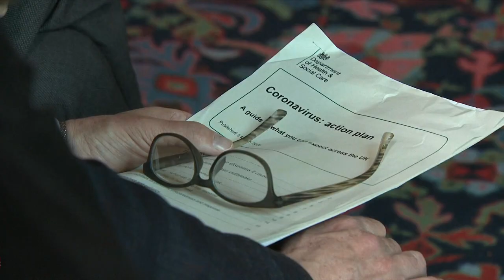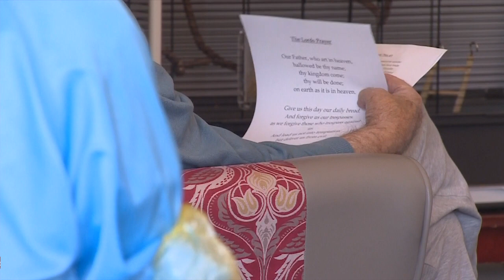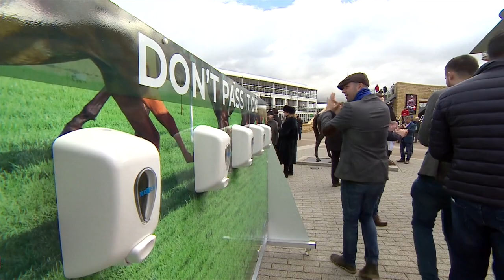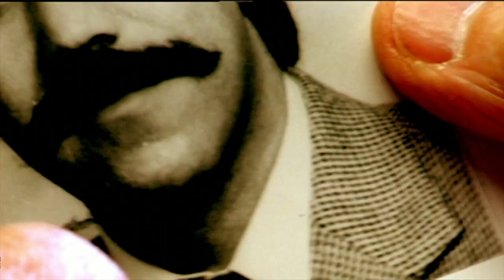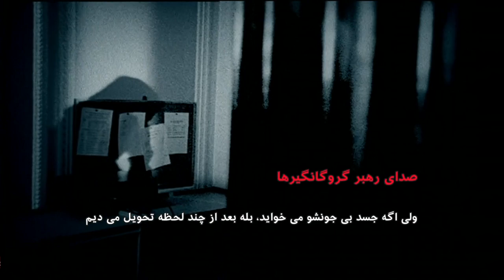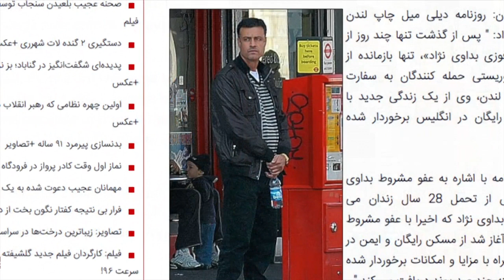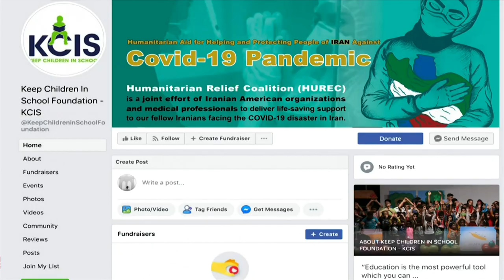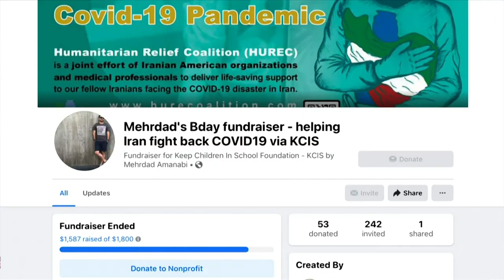گزارش از ناگفته‌های حمله مسلحانه ۴۰ سال پیش به سفارت ایران در لندن، و بیشتر: خبرنگاران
در برنامه این هفته خبرنگاران، گزارش‌هایی است که به دلایل بالا بودن آمار قربانیان کرونا در بریتانیا، ناگفته‌های حمله مسلحانه ۴۰ سال پیش به سفارت ایران در لندن و تلاش ایرانیان مقیم آمریکا برای حمایت از قربانیان کرونا می پردازد.